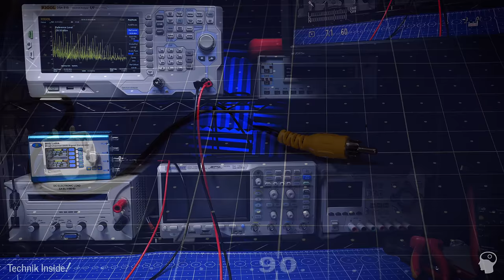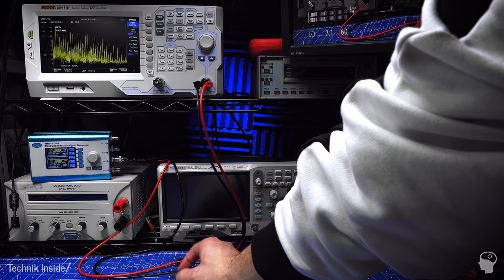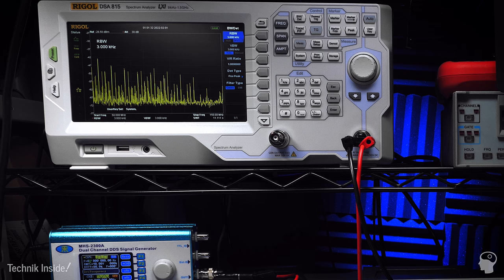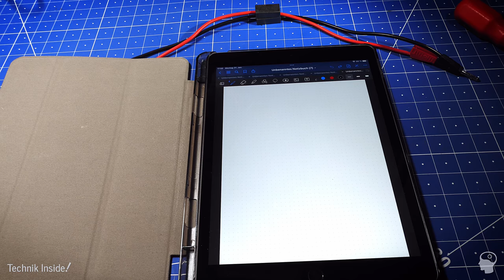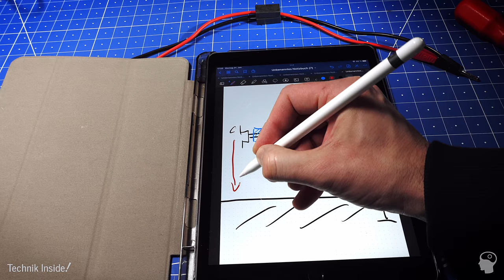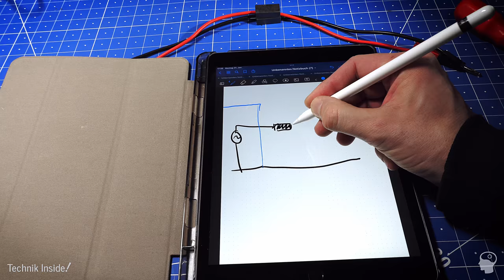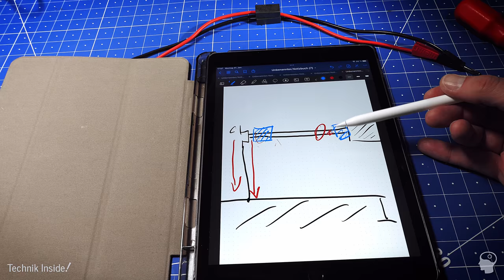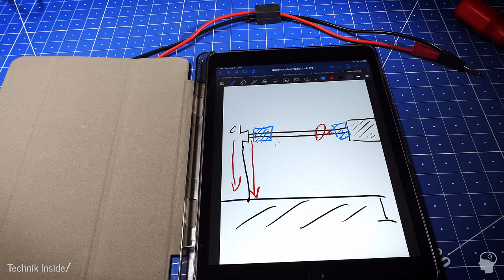Was macht der Knubbel | Mantelwellenfilter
Man kennt sie auch unter den Begriffen: Mantelstromfilter, Mantelwellenfilter oder Mantelsperren. Wie funktionieren die "Knubbel am Ende des Kabels" (Entstör Ferritkerne)?

🔺Links auf mein Labor- und sonstiges Gerät  (Werbung)
👉 Klappferrite (*1)
👉 Spectrum Analyzer Rigol DSA815 (*1)
👉 Signal Generator - in teurer (meiner war vom Ali) (*1)
👉 Tablett (IPad + GoodNotes) - sonstige Videoausrüstung siehe (*1)

🔵Mein Amazon Store (Equipment und Empfehlungen) -Werbung-